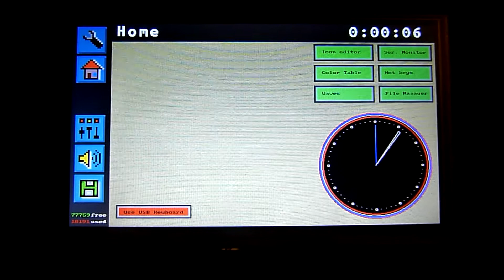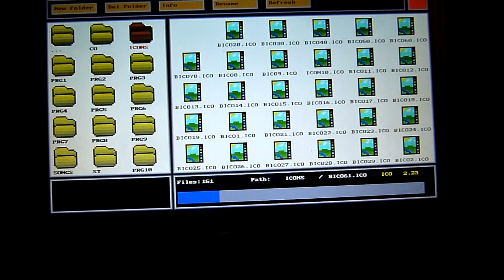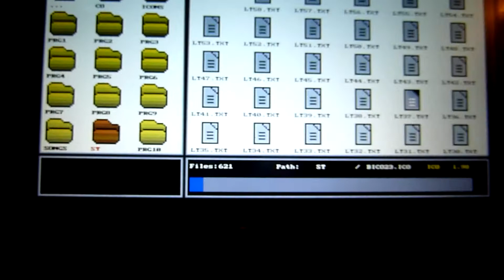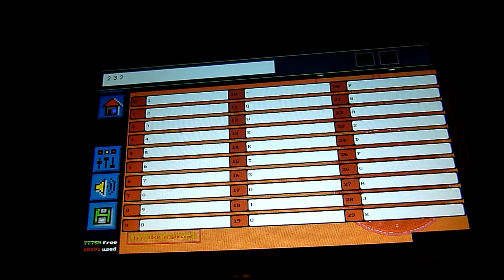PrXoS 32 // Graphical file manager for Arduino Due // Apr. 2018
New Demo Video about PrXoS 32 that shows the Graphical file manager for Arduino Due
and the native USB port in action with a wireless usb keyboard